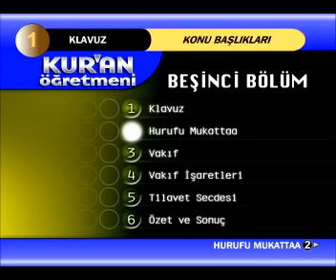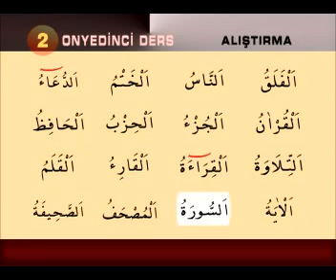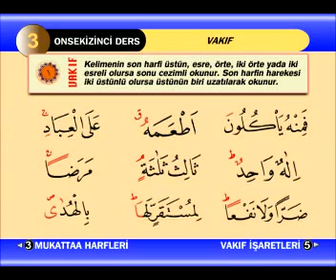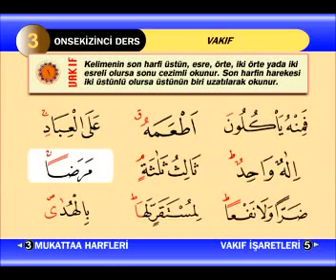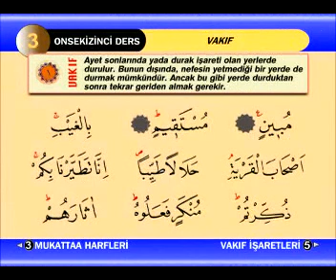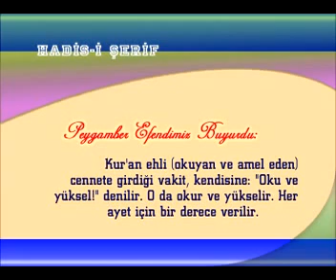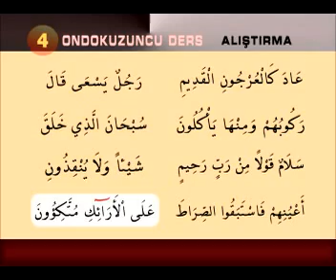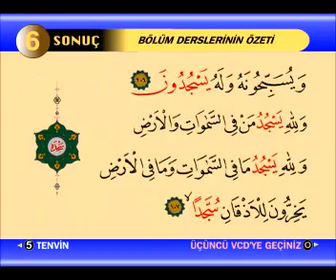05 Kuran Ogretmeni